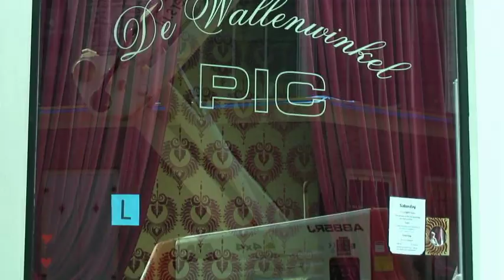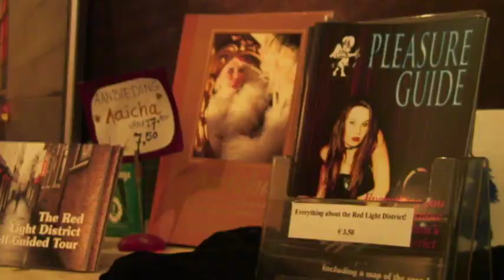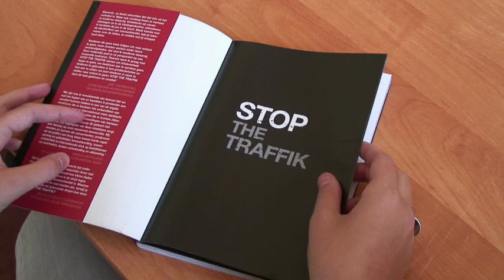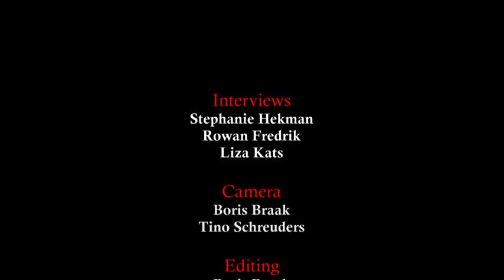Human Trafficking of Sex Workers (full vid)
Human trafficking is the illegal trade in human beings for the purposes of commercial sexual exploitation or forced labor; a modern-day form of slavery. It is the fastest growing criminal industry in the world, tied with the illegal arms industry as the second largest, after the drug-trade.

According to a Dutch study done by the Rutgers Nisso Groep around 30,000 prostitutes work in the Netherlands. How many of them are forced to work is hard to say but the trafficking is definitely an issue.

Interviews with Mariska Majoor (former prostitute, director of Prostitution Information Centre Amsterdam), Steve Chalke (Special Advisor UN on Community Actions against Human Trafficking, founder of Stop the Traffik), Antonie Fountain (director Stop the Traffik Netherlands) and Ed Anker (Member of Dutch Parliament, Christian Union).

Hogeschool van Amsterdam, minor International Journalism, Urban story, IM/Press Magazine